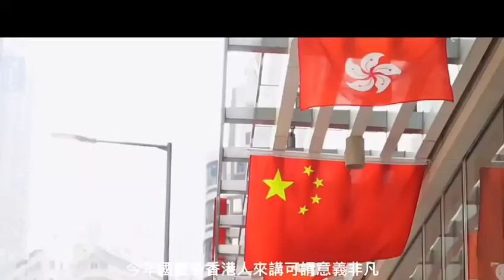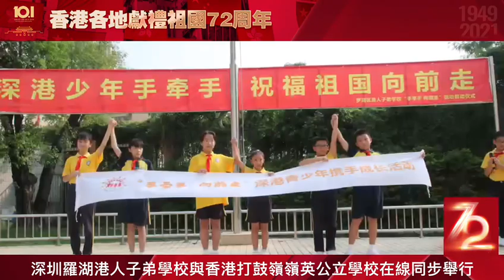香港各地獻禮祖國72週年